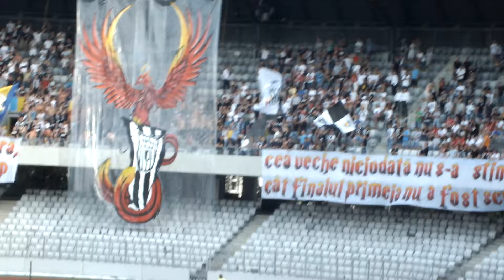Peluza U Cluj Meci U Cluj Unirea Tritenii de Jos